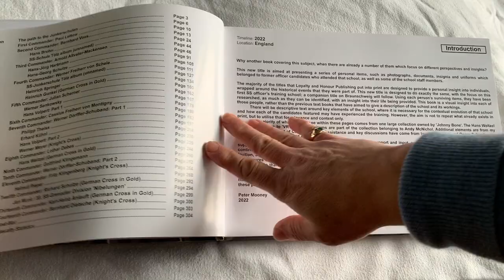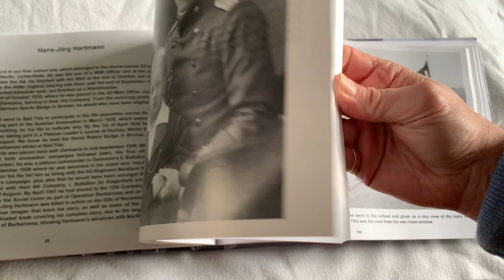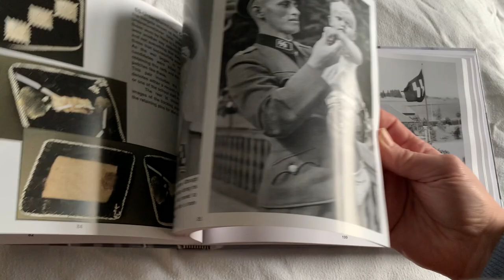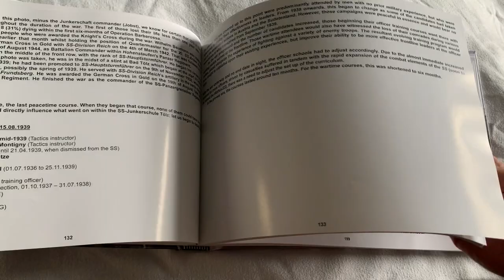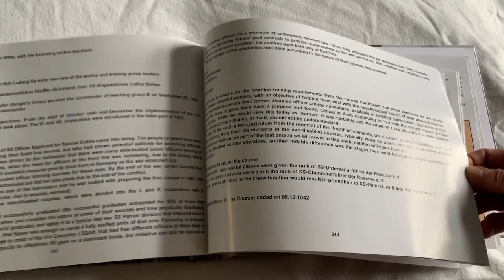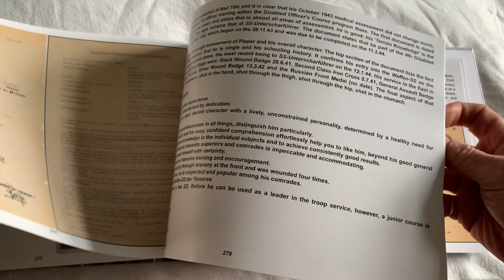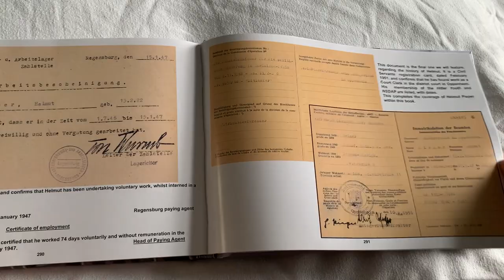The Men of SS Schule Tölz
This book illustrates the history of the first of the SS officer's schools, told through the surviving photographs and documents of those that attended. Having been given access to extensive personal collections, we have compiled a chronological history of the evolution of the school.

From the very first course in 1934, until the final course in 1945, the book is built around the various commanders that helped to develop Bad Tölz and train the officers that successfully completed the courses and went onto forge careers within the Third Reich infrastructure.

The surviving personal items, provide a superb visual insight into the officer candidate lives as they went through their training. The former candidate's featured came from the early hotel based courses, the first of the new school complex courses, immediate prewar, wartime and also one of the disabled candidates who took part in the groundbreaking specialised courses created there.

This resultant book will enhance your understanding of SS Bad Tölz and compliment the existing works, which focus on that school complex itself. We are confident that you will enjoy this new book, one that continues in the same vein as the preceding works from Loyalty and Honour Publishing; that is, charting the history of the history makers.